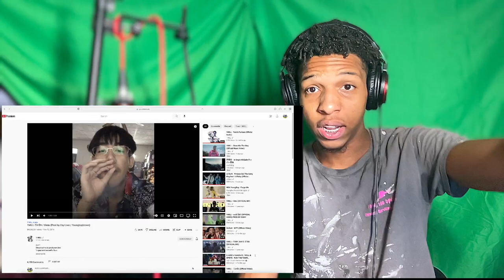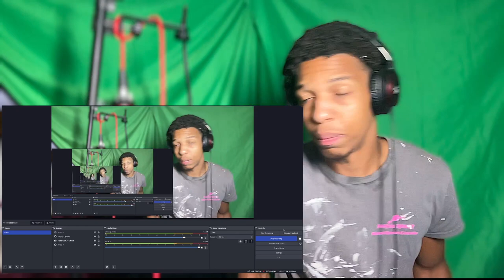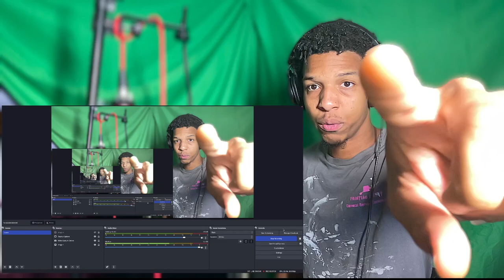IS THIS 1MILL BEST? 🔥🇹🇭 | 1MILL- ปึก ปึก / ปลอม (Prod.by Zay Love / Youngboybrown) (REACTION)